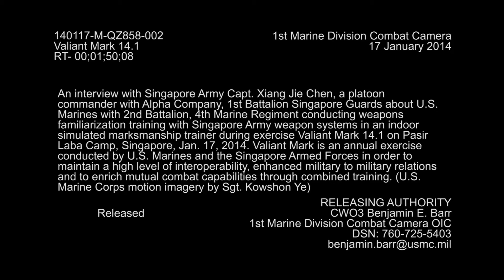Valiant Mark 14.1 - Interview with a Singapore Army Capt.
An interview with Singapore Army Capt. Xiang Jie Chen, a platoon commander with Alpha Company, 1st Battalion Singapore Guard about U.S. Marines with 2nd Battalion, 4th Marine Regiment conducting weapons familiarization training with Singapore Army weapon systems in an indoor simulated marksmanship trainer during exercise Valiant Mark 14.1 on Pasir Laba Camp, Singapore, Jan. 17, 2014. Valiant Mark is an annual exercise conducted by U.S. Marines and the Singapore Armed Forces in order to maintain a high level of interoperability, enhanced military to military relations and to enrich mutual combat capabilities through combined training. (U.S. Marine Corps motion imagery by Sgt. Kowshon Ye)